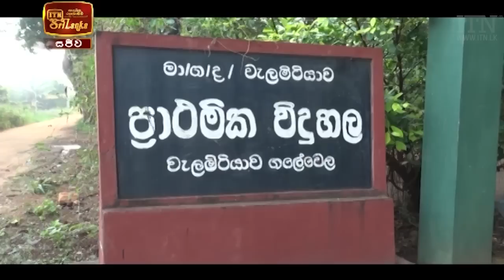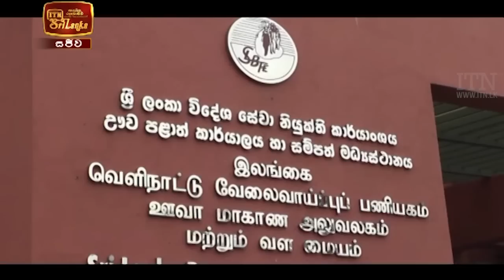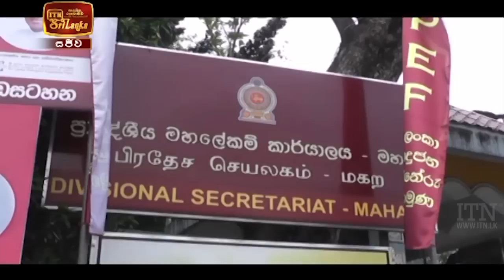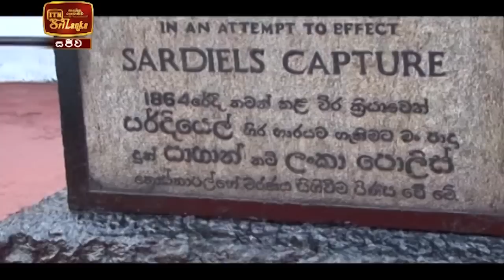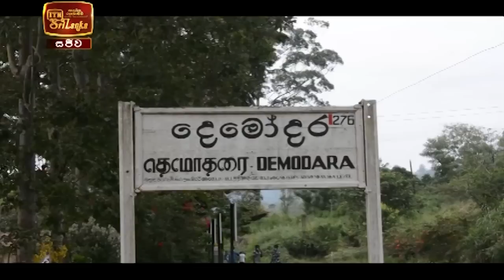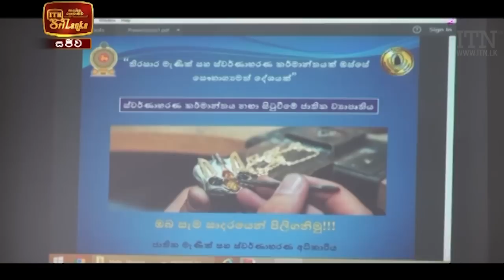ITN News 2021-03-21 | 12.00 PM